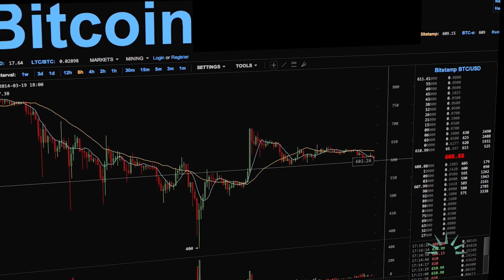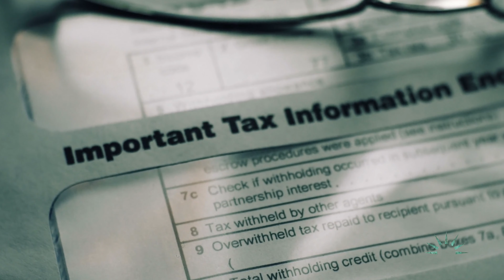NCLA Stands Up for Bitcoin Investors Against the IRS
James Harper v. Charles P. Rettig, et al.

NCLA represents Mr. Harper before the United States District Court for the District of New Hampshire. Mr. Harper’s “crime”? Holding a bitcoin wallet. The lawsuit argues that the IRS has acquired the unbridled power to demand and seize Americans’ private financial information from third parties without any judicial process in defiance of the Fourth and Fifth Amendments and statutory protections.

Mr. Harper bought his first bitcoin in 2013, and ever since then, he diligently paid all applicable taxes and reported his trades related to bitcoin holdings. Throughout these years, all his transactions were facilitated through three digital virtual currency exchanges: Coinbase, Abra, and Uphold. Given that all of them had contractually promised Mr. Harper to protect his private information, he was genuinely surprised when on August 9, 2019, he received a letter from IRS informing him that the agency had obtained his financial records related to ownership of bitcoin without any particularized suspicion of wrongdoing. Mr. Harper is one of 10,000 virtual currency owners who received such a letter, according to the IRS website.

The IRS somehow obtained Mr. Harper’s records without a valid subpoena, court order, or judicial warrant based on probable cause. The Fourth Amendment to the U.S. Constitution protects “the right of the people to be secure in their … papers … against unreasonable searches and seizures.” In this case, the IRS violated the Fourth Amendment by issuing an informal demand for Mr. Harper’s financial records from a third party even though it lacked any particularized suspicion that he had violated any law.

The complaint also says that the IRS violated the Due Process Clause of the Fifth Amendment by seizing Mr. Harper’s private financial information from the third-party virtual currency exchange(s) without first providing him with notice and an opportunity to challenge the seizure of his property. From the very beginning, the IRS acted in violation of the statute of special procedures by third-party summonses by failing to notify Mr. Harper of the summons and making a gross, baseless, and arbitrary judgment that he may not comply with IRS tax obligations.

This case presents the opportunity to correct the course of constitutional privacy law.